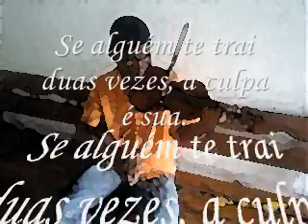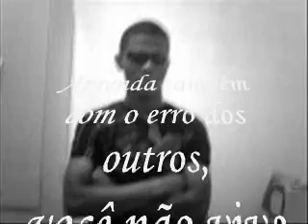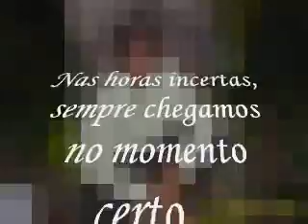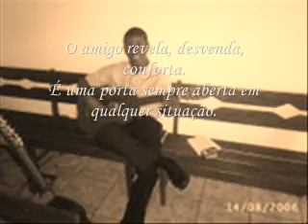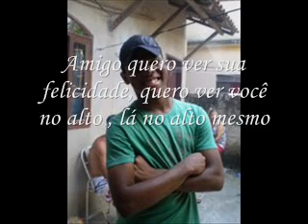Querido amigo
para um grande amigo